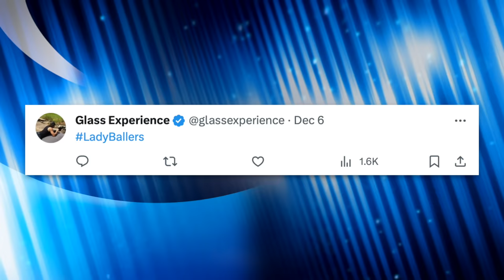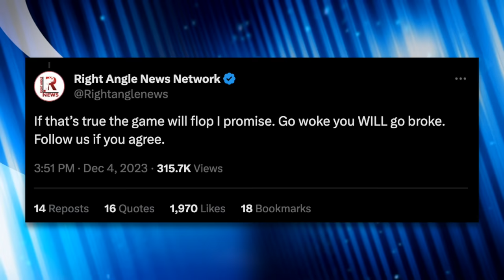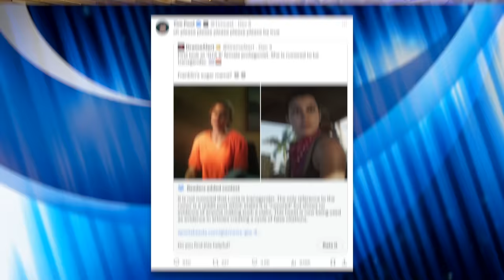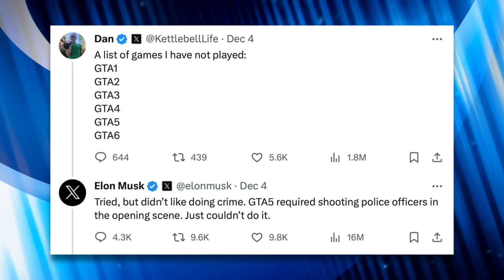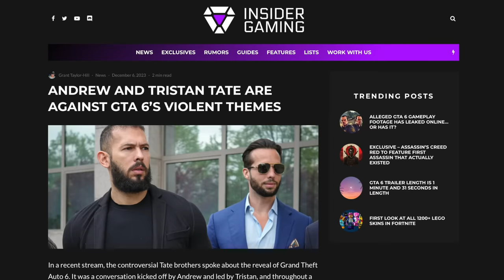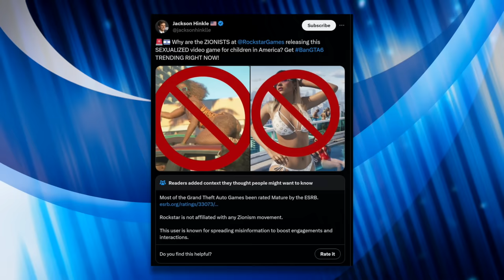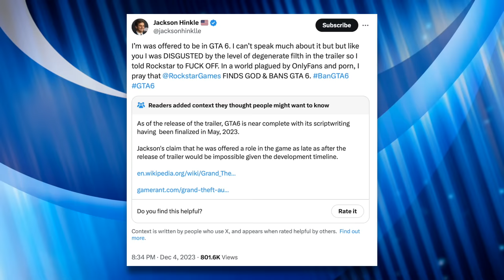Anti-Trans Weirdos Are Even Transvestigating Video Game Characters Now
Rockstar released its first trailer for the highly-anticipated Grand Theft Auto VI, and predictably, the conservative backlash was swift and severe. While anti-trans bigots began investigating the game’s female protagonist, Lucia, others called for the game to be banned entirely due to the sexual “degeneracy” it promoted. We’ll break it all down in this video.

Sources:
Pink News (4/9/23) - “Transphobes share conspiracy theory about Daniel Radcliffe’s pregnant girlfriend”
Pink News (11/22/23) - “Libs of TikTok and Riley Gaines target cis woman Rabbi with anti-trans attacks”
The New York Times (6/14/23) - Man Who Questioned 9-Year-Old Athlete’s Gender Spurs Outrage”
Wresting News (12/5/23) - “Mya Lesnar broke the shot put record at Colorado State.”
Forbes (7/28/22) - “‘GTA 6’ Will Neither Go ‘Woke,’ Nor ‘Broke’ When It Arrives”
Rolling Stone (12/5/23) - “Right-Wing Trolls Waste No Time Trying to Start Transphobic ‘Grand Theft Auto’ Backlash”
IGN (4/19/22) - “ Rockstar Quietly Removes GTA 5 Content Described As Transphobic From New-Gen Releases”
The Daily Dot (12/6/23) - “Ian Miles Cheong Community Noted to death for trying to suck up to Musk by claiming he hates ‘Grand Theft Auto’ too”
Insider Gaming (12/6/23) - “Andrew and Tristan Tate Are Against GTA 6’s Violent Themes”
Vice News (12/5/23) ‘ “‘GTA VI’ Has Already Sparked a Bizarre Moral Panic Fit For Our Age”

Chapters:
0:00 Transvestigations
0:55 GTA VI Protagonist
3:30 GTA V
4:59 Elon Musk Attempts to Play GTA V
6:44 Conservative Calls to Ban GTA VI
10:27 Outro